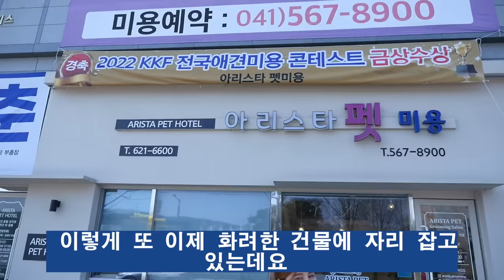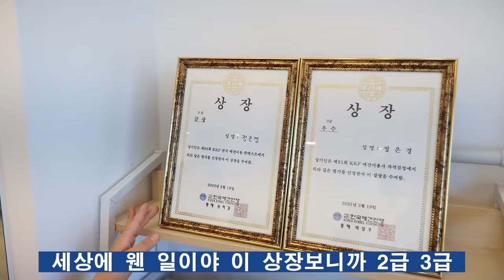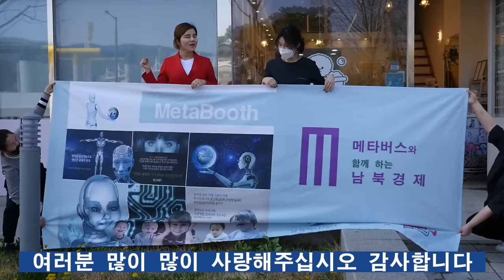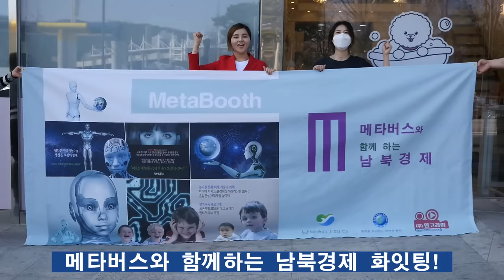한국에 들어 온 탈북미녀의 멋진 직업, 북한에서는 있을 수도 없는 직업에 대하여.